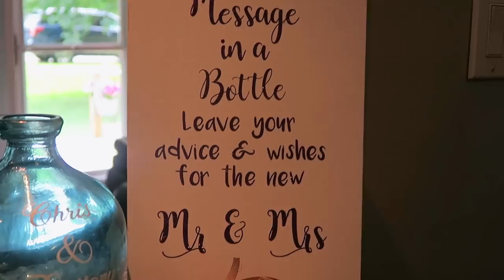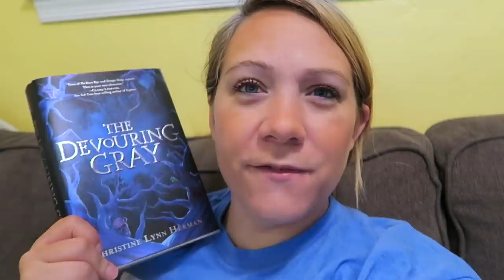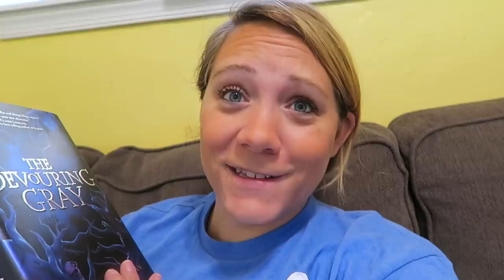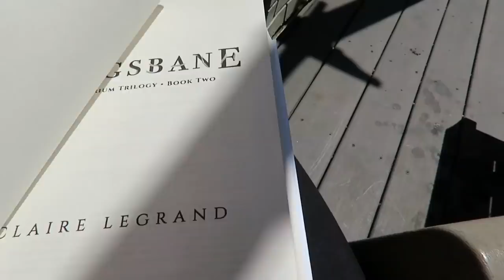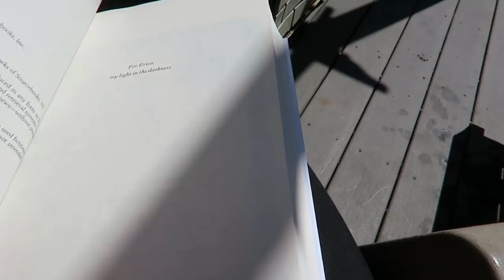SHELFLOVECRATE READATHONG WEEK 1 VLOG!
Welcome to week 1 of my Shelflovecrate Readthon Vlog!
I’m not going to lie to you, this week was a hot mess. Next week will most definitely be as well. In the throws of moving, life gets a little bit chaotic.
So I hope you forgive my lack of reading and lack of good footage!